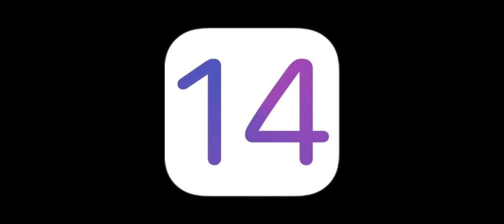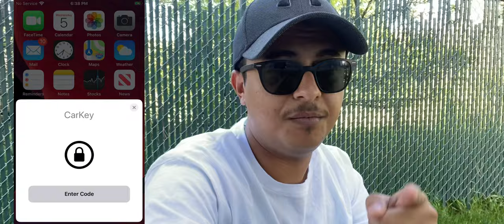iOS14| راح يدعم جميع الاجهزه الحالية